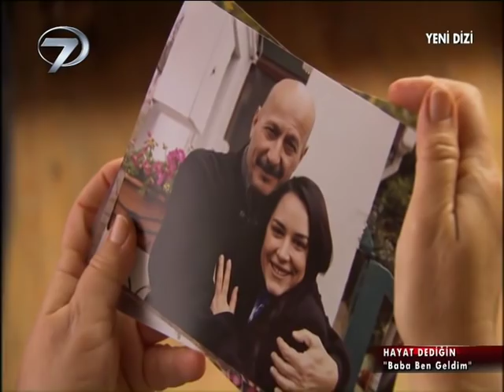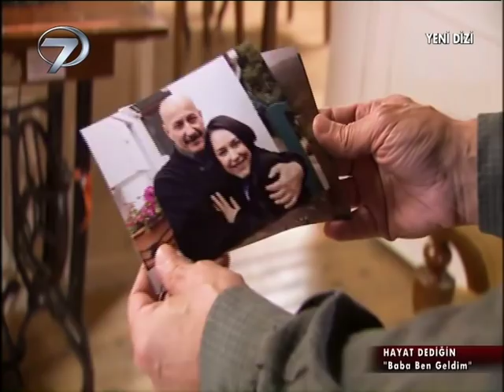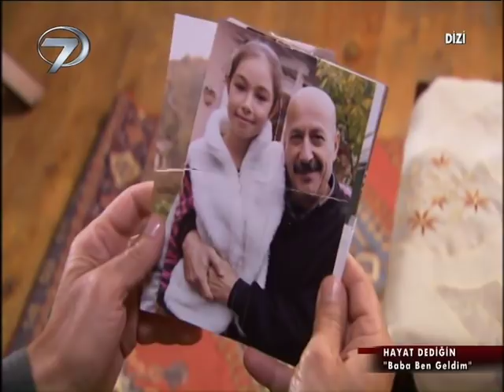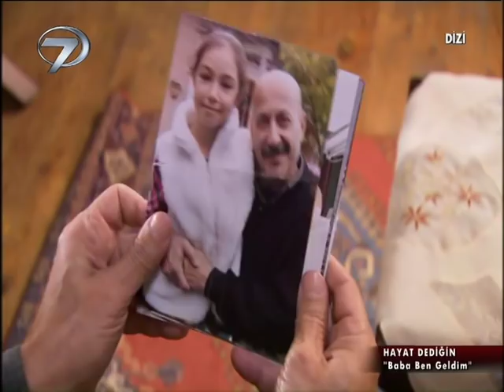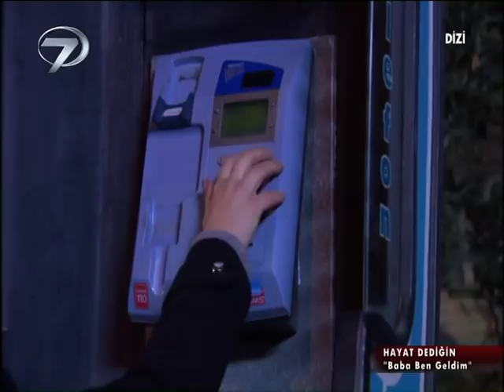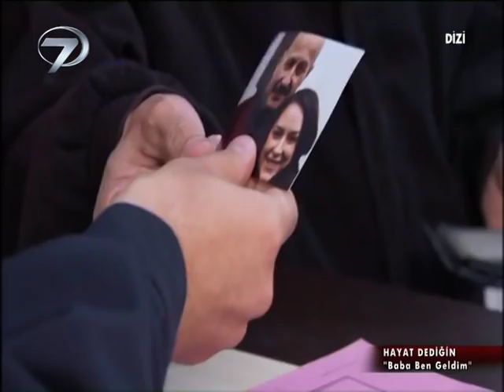Hayat Dediğin - Baba Ben Geldim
Ailesinin rızası olmadan evlendiği adamdan şiddet gören bir kadının baba ocağında yüzüne kapanan kapı sonrası içine düştüğü büyük hayal kırıklığı anlatılıyor.